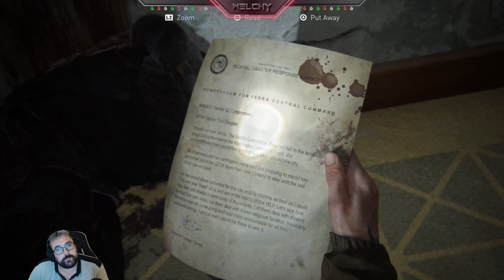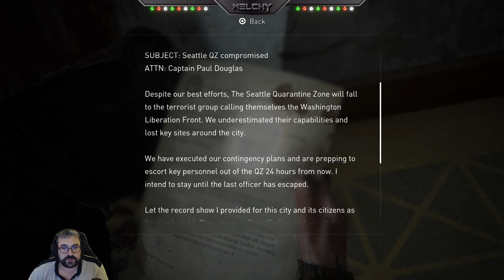Getting CLOSER to Tommy's Trail....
Join me on this incredible journey through The Last Of Us Part II as I experience everything for the very first time!